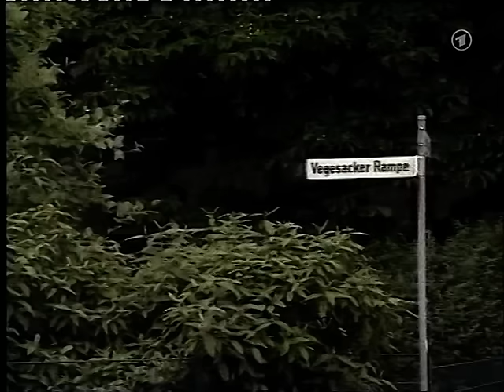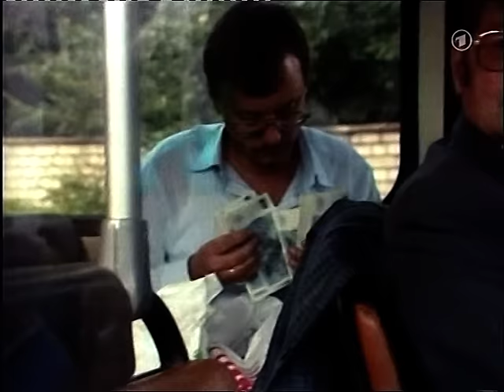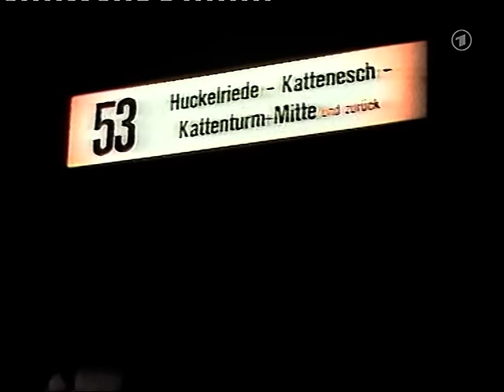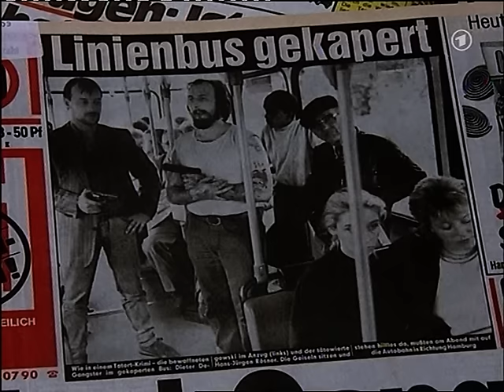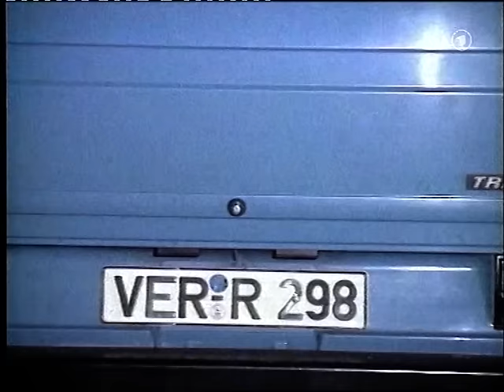Gladbeck - Dokument einer Geiselnahme (DAS ERSTE (WDR), Dezember 2006)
Aus aktuellem Anlass aus meinem Archiv mal wieder hochgeladen: 12 Jahre alte TV-Dokumentation von "DAS ERSTE" aus Dezember 2006 über das Gladbecker-Bankraub- und Geiseldrama im August 1988, um einen Vergleich zu haben, wie heute (März 2018) darüber berichtet wird.

[Dieses Video im Youtube-Channel des WDR aus 2013/2018 wurde aber von Netflix gesperrt, weil es Ausschnitte aus der Doku aus 2018 enthalten hat, die vollständig bei Netflix anzuschauen ist]